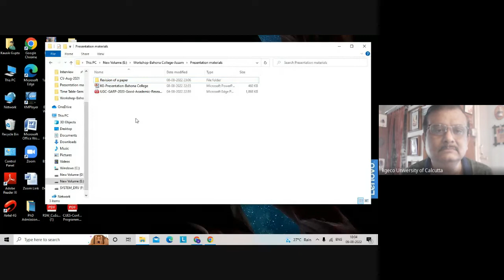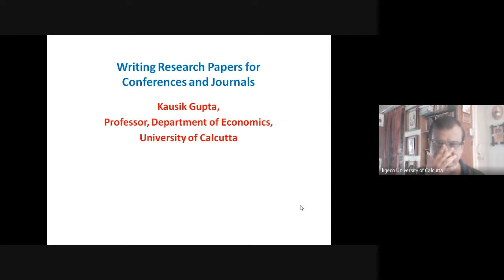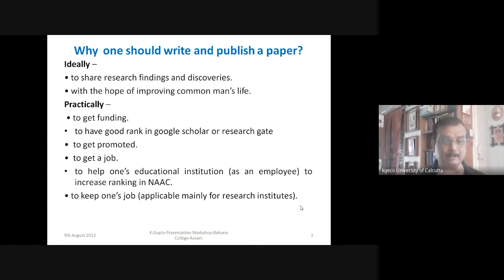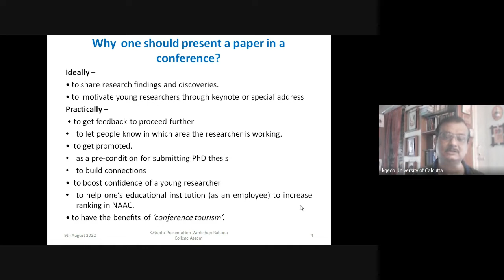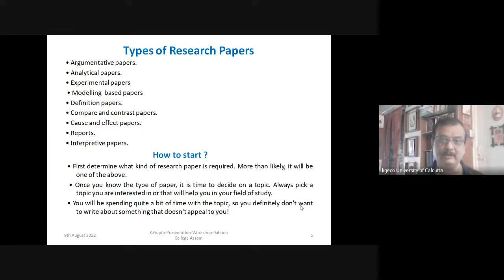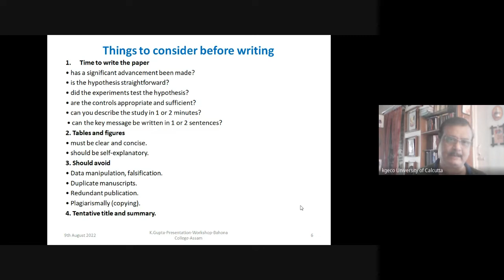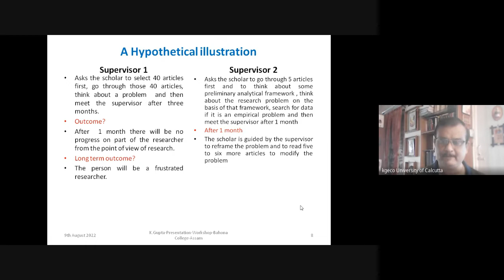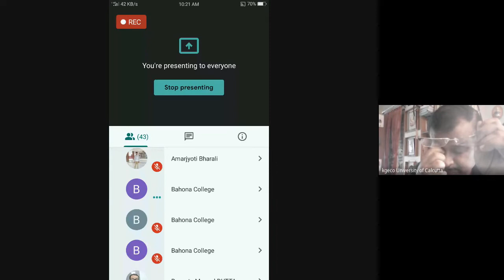Writing of Research Papers for Conferences and Journals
National Level One Week Workshop on Research and Academic Publication and Ethics (Interdisciplinary)
Organized by:
Economic Study and Research Center, Department of Economics, Bahona College in Collaboration with IQAC, Bahona College
Date: 9th Aug 2022 (Day-3 Session-1)

Resource Person: Prof. Kausik Gupta
Professor Department of Economics, University of Calcutta, Kolkata